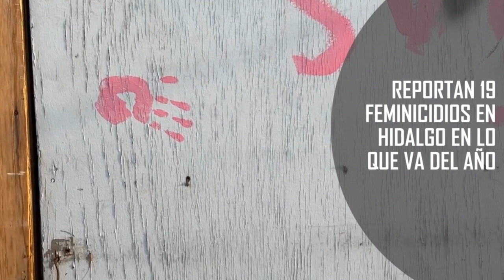Reportan 19 feminicidios en Hidalgo en lo que va del año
En los primeros 10 meses, superan los casos registrados el año pasado, siendo Julio el mes más violento para las mujeres en el estado